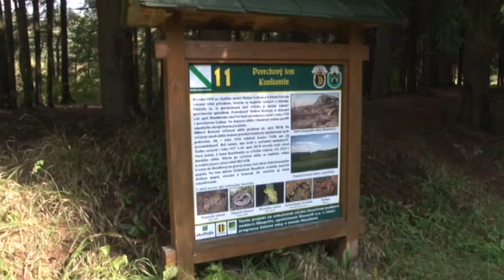HA HA DU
HA HA DU – takýto záhadný názov majú jedny preteky. My sme sa na ne vybrali a neoľutovali.
Handlovský hasičský horský duatlon vznikol náhodou.

Výsledky HA HA DU

Beh muži:
1. Kristián Bako
2. Michal Lajcha
3. Ján Albert

Beh ženy:
1. Kristína Kvajniaková
2. Vladimíra Robotová
3. Nora Šillíková

Cyklistika muži:
1. Matej Pršo
2. Martin Števček
3. Miroslav Ťapušík

Cyklistika ženy:
1. Erika Šuleková

Duatlon muži:
1. Matej Pršo
2. Miroslav Ťapušík
3. Janko Vanák

Duatlon štafety:
1. Tomáš Števček, Kristián Bako
2. Marcel Grom, Vlado Grom
3. Erika Šuleková, Vladimíra Robotová

Duatlon hasiči:
1. Miroslav Ťapušík
2. Janko Vanák
3. Karol Kampczyk